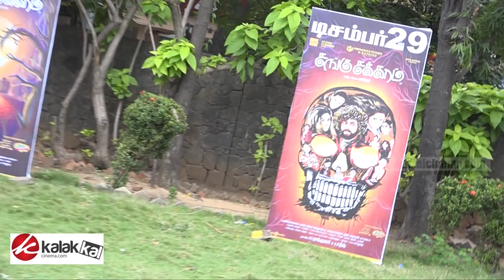"SANGU CHAKKARAM" Movie Press Meet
"சங்கு சக்கரம்" படத்தின் பத்திரிக்கையாளர் சந்திப்பு